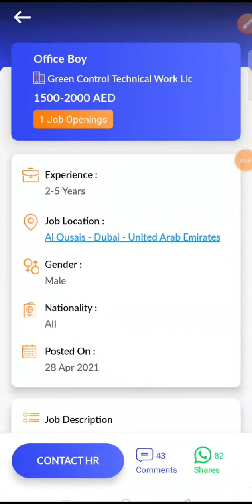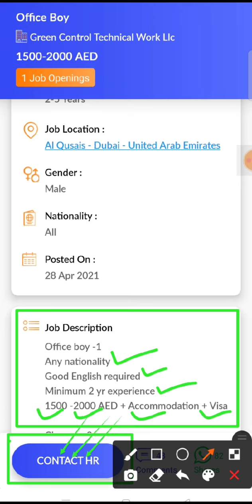JOB IN UAE / Role: Office Boy / Company: Green Control Technical Work / Salary: AED 1500 - 2000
11. Check out this job opening on the Skillbee app that is available for you:

Role: Office Boy

Company: Green Control Technical Work Llc

Openings: 1

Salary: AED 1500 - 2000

Experience: 2 - 5 years

Job Location: Al Qusais - Dubai - United Arab Emirates

Interview Location: Al Qusais - Dubai - United Arab Emirates

Follow SkillBee :-